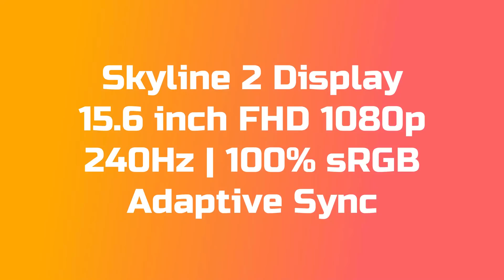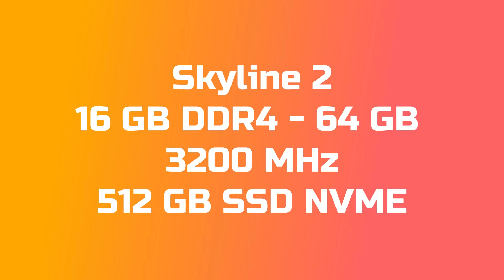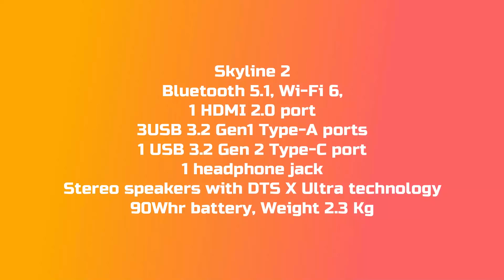ASUS Sky selection 2 Gaming Laptop 5800H + 3070 NVIDIA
How to cehck Laptop battery Health : 413

♦ OS : Windows 10 Pro 64Bit
♦ CPU : Ryzen 5 3600
♦ RAM : DDR4 8GB 3000 MHz
♦ GPU : Nvidia RTX 2060 Super ( 8 GB GDDR6)
♦ SSD  : 480 GB M.2 WD Green